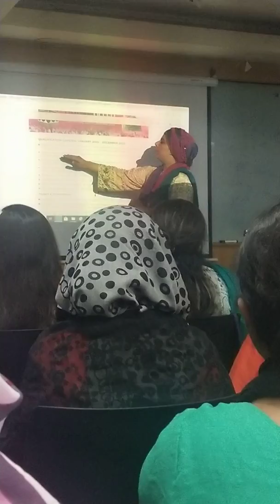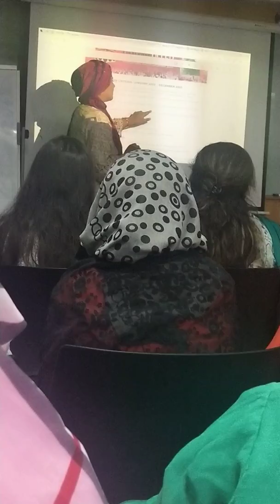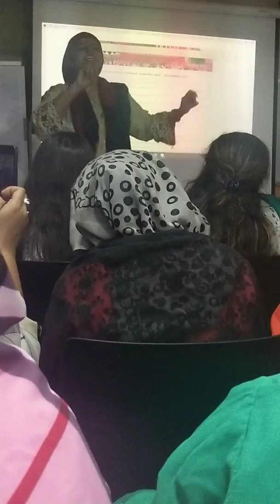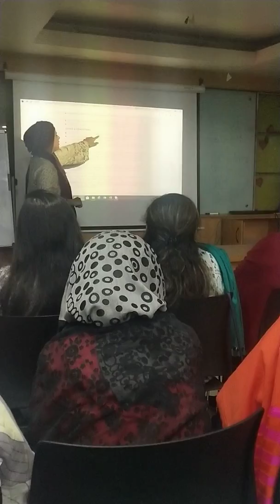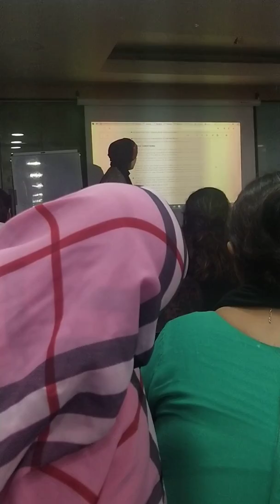Umra program by Oriflame 2020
Details by ASM